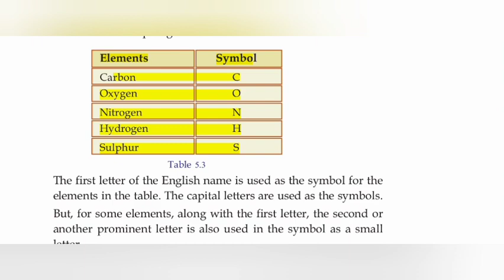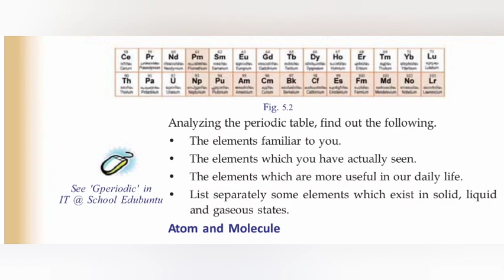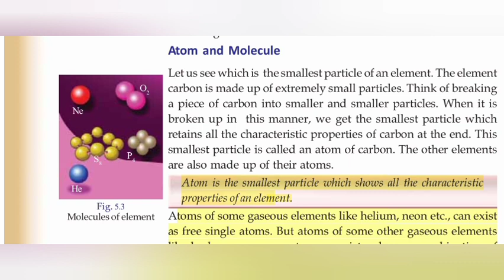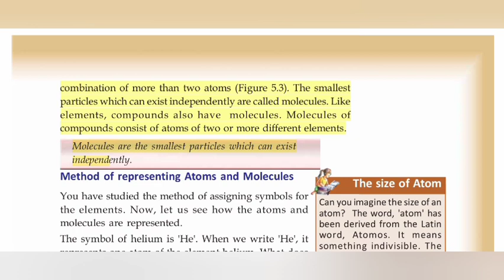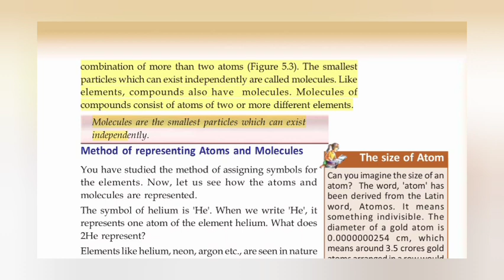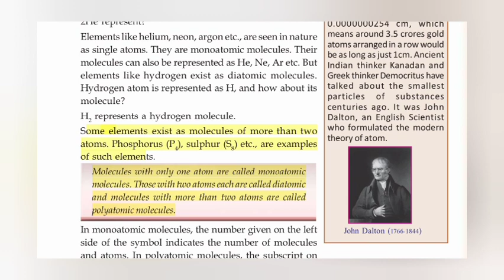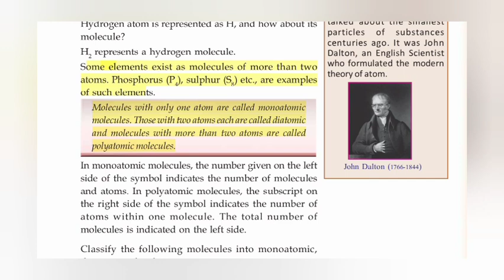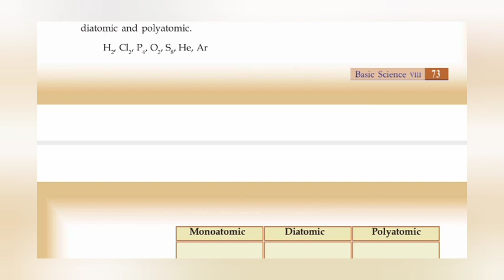STANDARD 8||CHEMISTRY ||CHAPTER 2 ||PART 3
Basic Constituents of Matter
Chemistry class 8 chapter 2